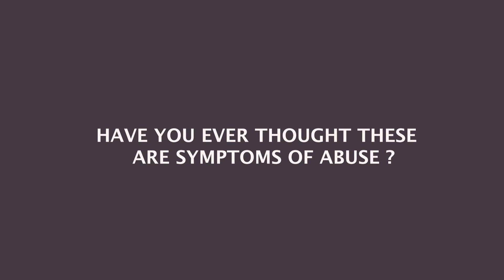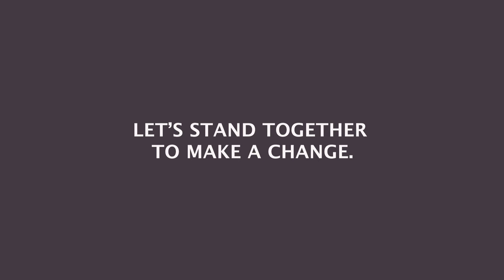Symptoms of abuse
Unite with 1st for Women and Jacaranda FM as we join forces for women because when we come together, the more support we give the bigger difference we make and the more lives we change.